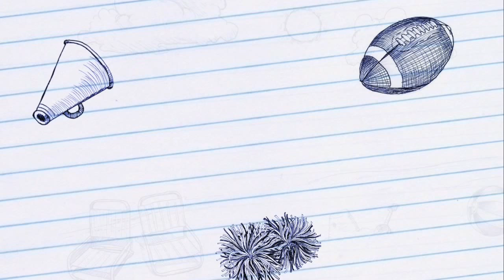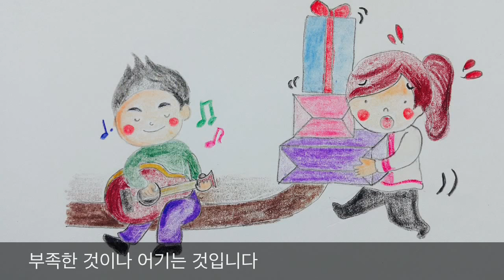소요리송(14문답) - 죄가 무엇인가요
[ 웨스트민스터 소요리문답 제 14문답. ]

작곡 : 류성민
그림,영상 : 고구마처녀
노래 : 류성민

죄가 무엇인가요 죄가 무엇인가요
죄는 하나님의 법을 순종함에
부족한 것이나 어기는 것입니다